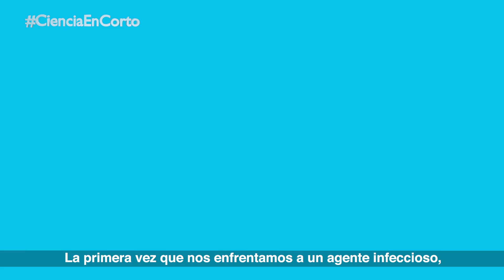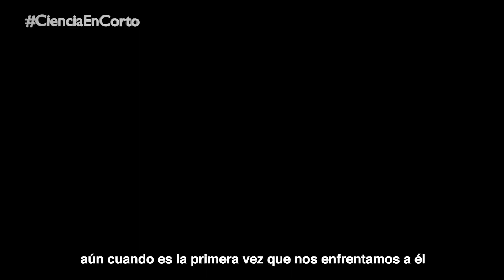Esta es la inmunidad cruzada que te protege del coronavirus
Los científicos están estudiando cómo es la respuesta inmune a la infección por el SARS-CoV-2. Varios estudios indican que haber superado una infección por otro coronavirus puede dejar algo de inmunidad en el organismo. Infórmate en CienciaEnCorto

¿Te interesa saber más de la COVID-19?
En CienciaUNAM el que busca, encuentra.
Visita nuestro Especial Emergencia Coronavirus